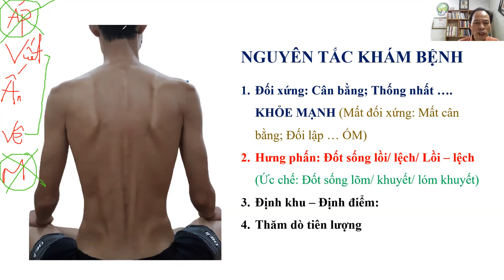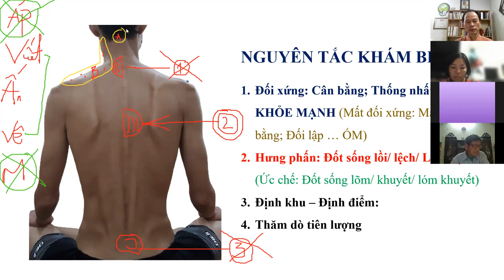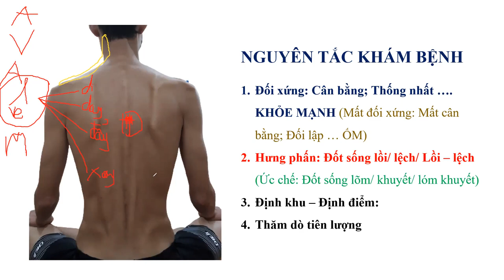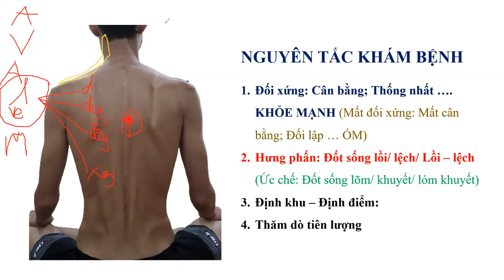Thủ thuật khám: VUỐT - ẤN - VÊ - MIẾT